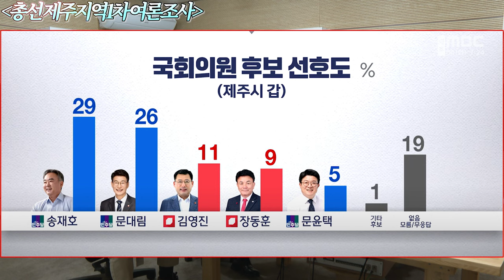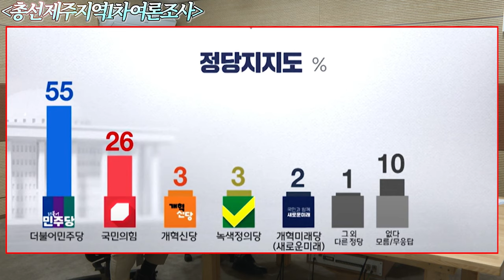10분이면 끝. 제주시갑 여론조사 분석 [윤상범아나운서의 라디오제주시대 시사전망대]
여론조사 분석만 20년! 여론전문가 부상일 김동현의 통